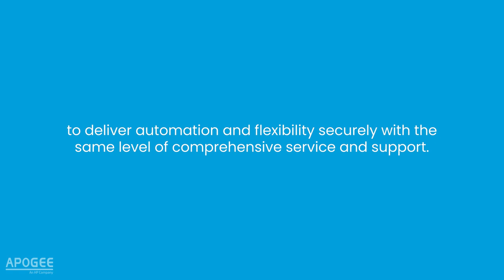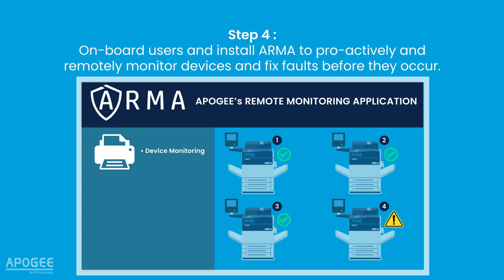What is a Managed Print Service?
Managed Print Services (MPS) are services offered by an external provider to optimise or manage a company’s document output. The main components provided are needs assessment, selective or general replacement of hardware, & the service, parts, & supplies needed to operate the new or existing hardware.

The provider also tracks how the printer, fax, copier & MFP fleet is being used, the problems, & the user’s satisfaction”.

In real terms, the purpose of a Managed Print Service (MPS) means that the user only needs to think about the paper that comes out of the device. The Managed Print Service (MPS) provider handles absolutely everything else, from toner supply & replacement, servicing of the equipment, meter readings, consolidated billing, comprehensive management reporting, & the collection & recycling of the device at the end of life.

With over 30 years of expertise & innovation, our goal is to transform the way your organisation operates. Our unique approach creates the perfect combination of secure print, document & IT hardware & software, supported by our market-leading service operation to create a flexible workplace.

Or

00:00 - Introduction

00:10 - Our Sustainable Managed Print Services

00:46 - How it works: Step One

00:59 - How it works:  Step Two

01:10 - How it works: Step Three

01:25 - How it works: Step Four

01:39 - How it works: Step Five

01:49 - Outro